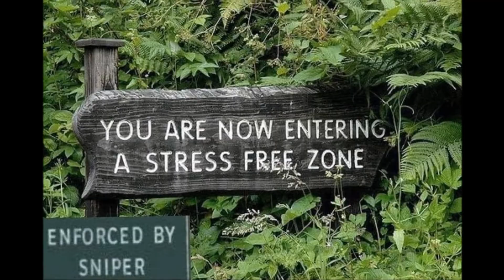Stress Free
Relax, and enjoy a moment to yourself.